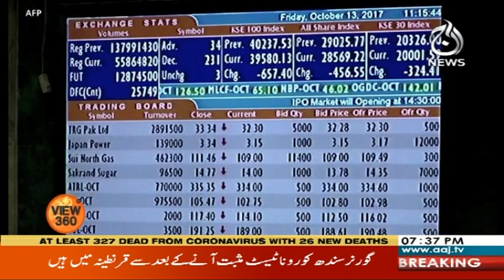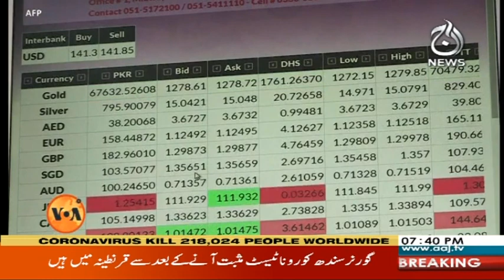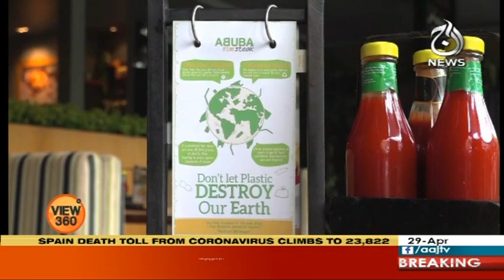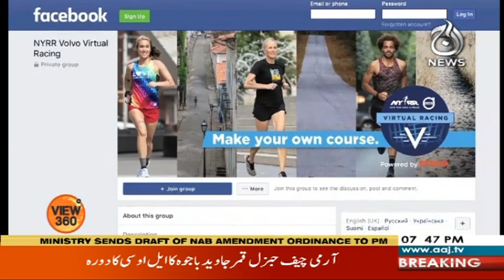View 360 With Sara Zaman | 29 April 2020 | Aaj News | AJT